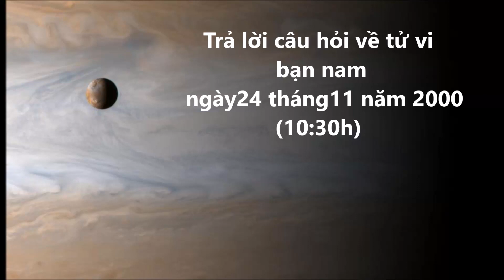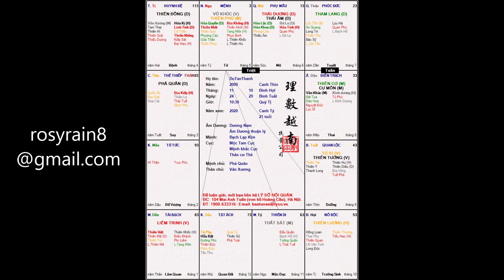Trả lời câu hỏi về tử vi bạn nam-MỆNH Vũ Khúc- THIÊN PHỦ,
Trả lời câu hỏi về tử vi  bạn nam  ngày24 tháng11 năm 2000(10:30h)